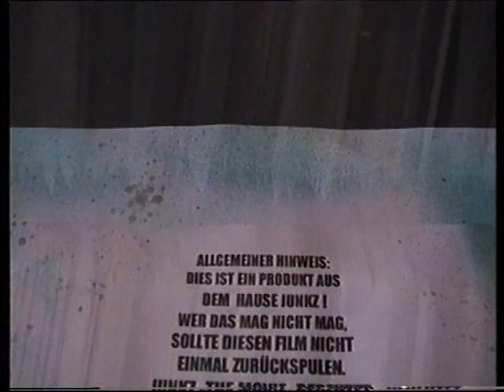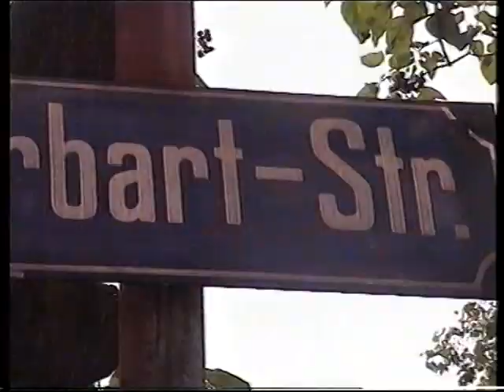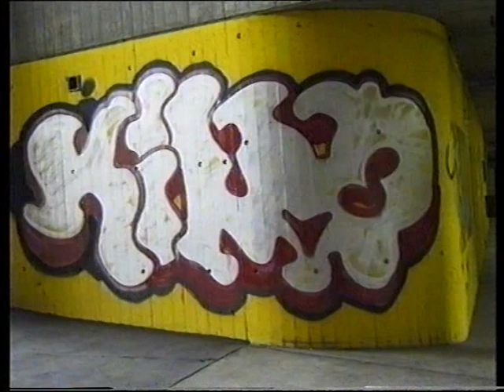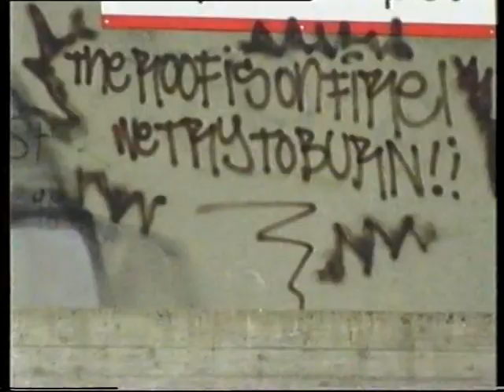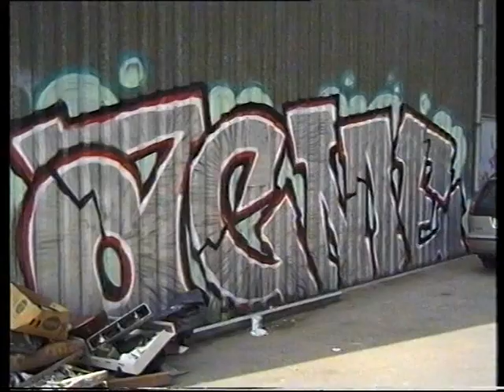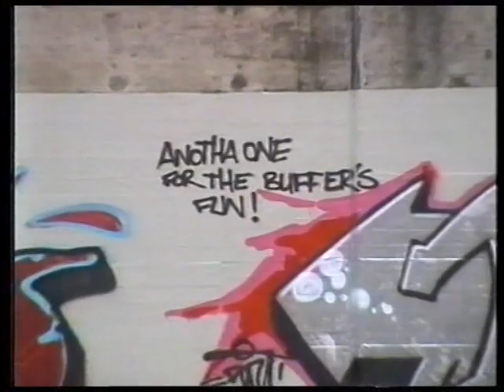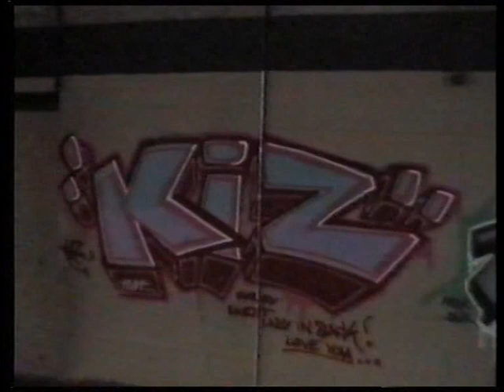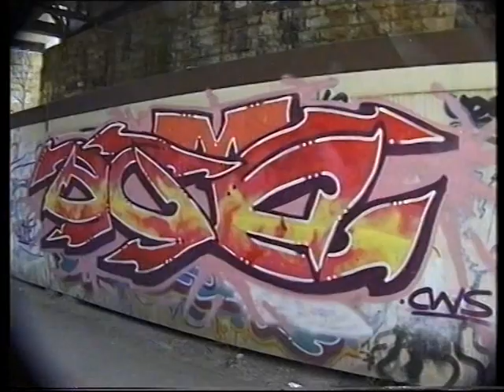JUNKZ THE MOVIE (PART1)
100% streetbombing in your face! Check out the other side of zürich and be witness of a colorfull nightlife.